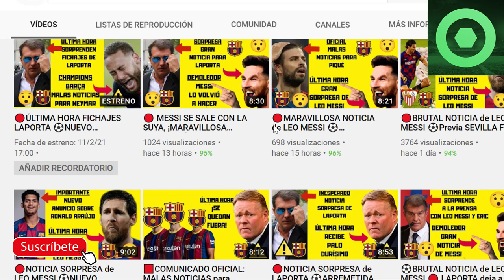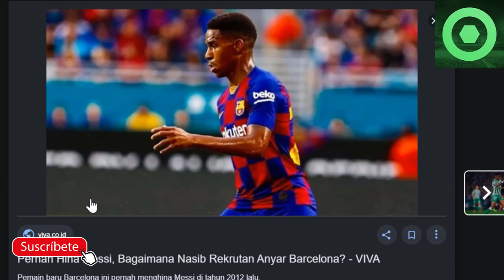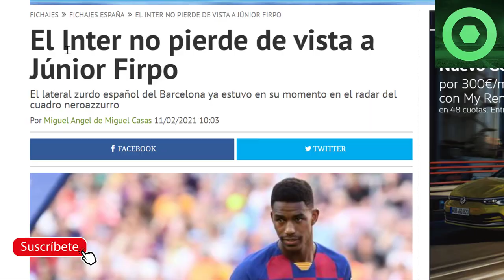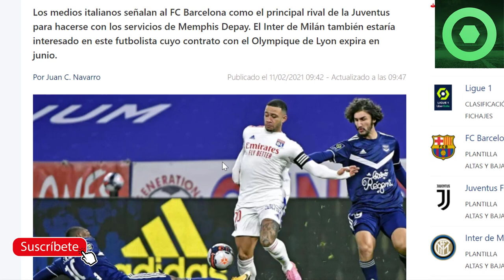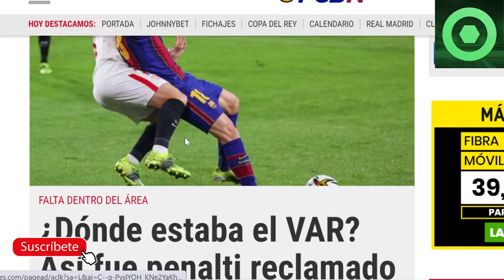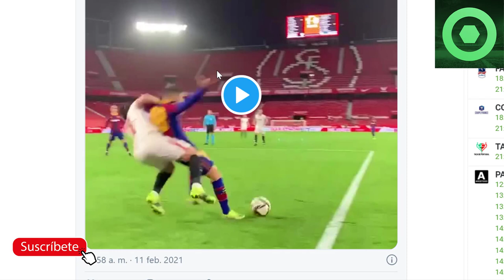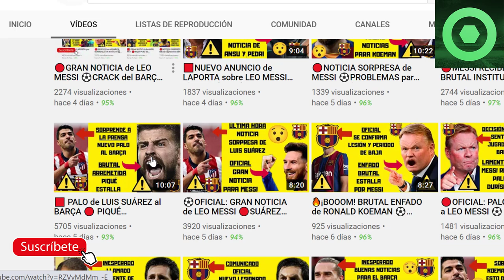🔴BRONCA BRUTAL de LEO MESSI ⚽NUEVO ESCÁNDALO del VAR contra el BARÇA 🔥JUNIOR FIRPO, MEMPHIS DEPAY 🔥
Fuentes:
besoccer
fcbarcelonanoticias
fichajes com